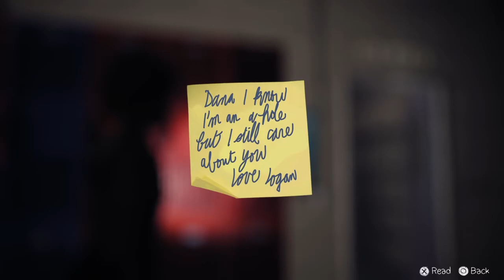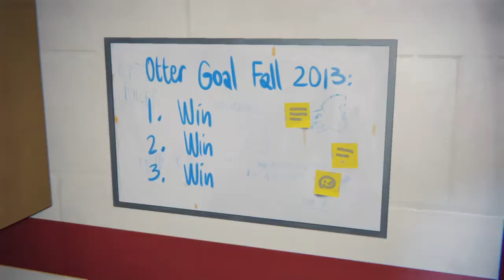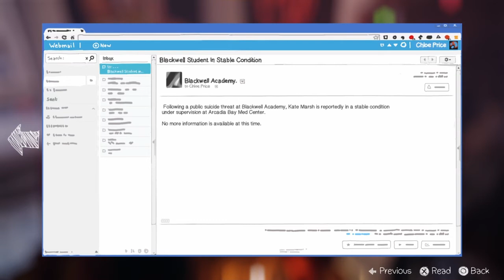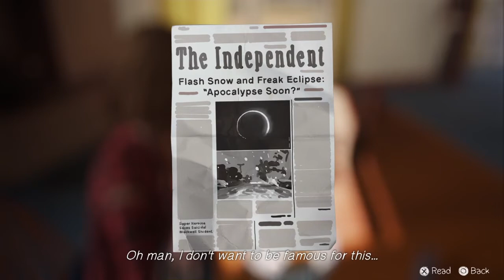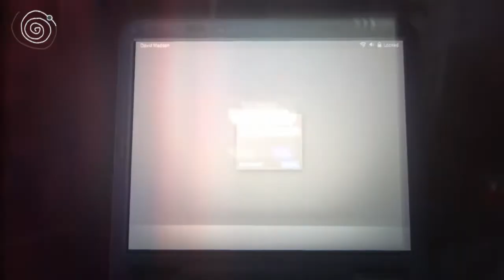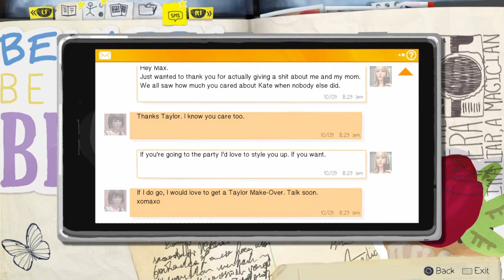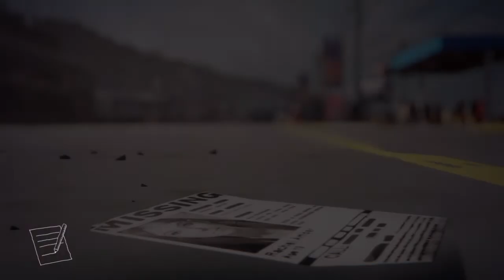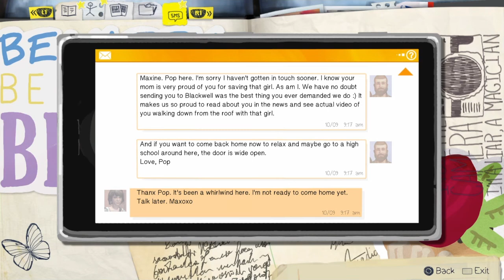i honestly don't feel bad for david | Life Is Strange Episode 3 (Chaos Theory) Part 9 - BUSTED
Chloe gets max in so much trouble.. Enjoy, Life Is Strange: Part 9  I can't wait to see what happens next!

Make Sure To Leave a like on the video if you want more.